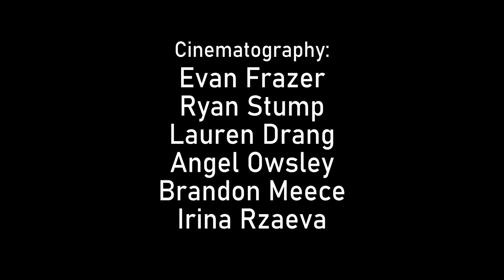Superstitious - Short Film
College student Max is feeling confident about her upcoming test. After all, she has a lucky pen that will make her ace it. She checks her bag-and it's not there...